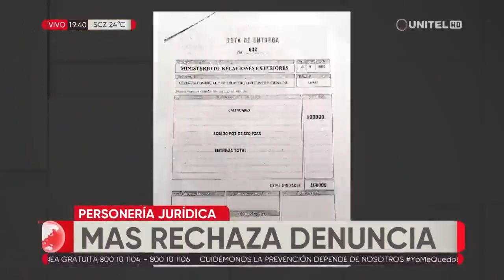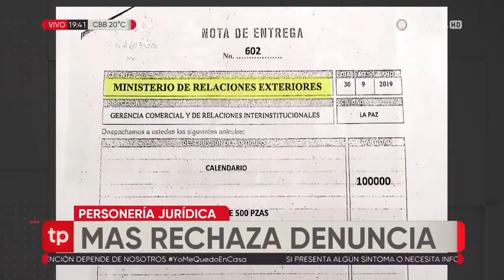Creemos pide quitar la personería al MAS que dice que las denuncias deberían ser a particulares